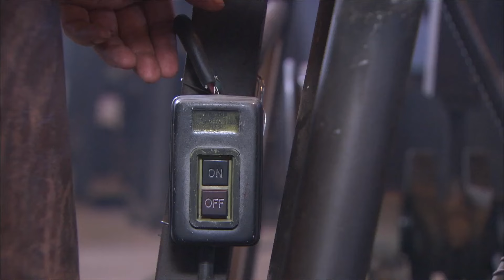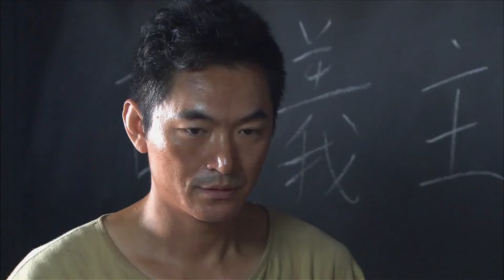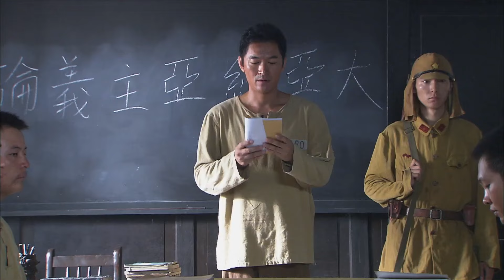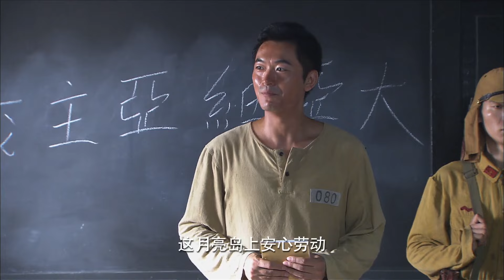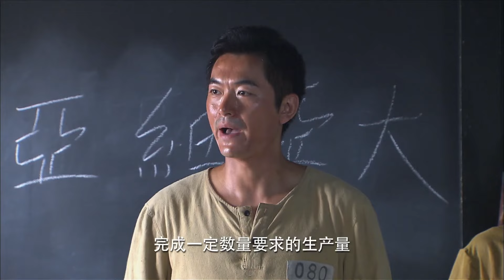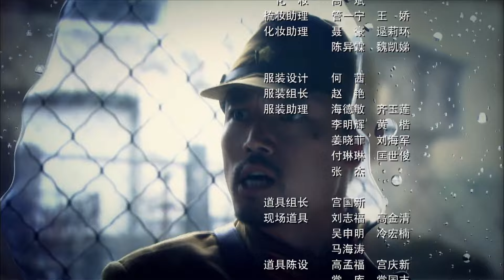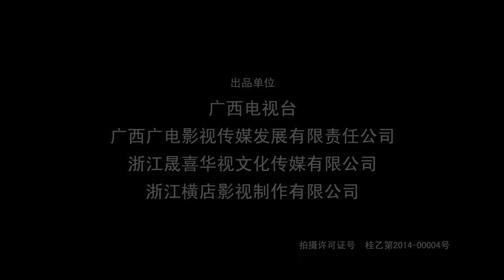【不可错过抗战剧】《拯救X计划》第19集 | 一对特工夫妇在日寇内部卧薪尝胆进行拯救计划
抗战爆发后，中国军队坚持持久抗战，粉碎了日军“三个月灭亡中国”的妄想，深陷战争泥潭、耗尽国力和资源后，日军大本营对中国战区的日军提出以战养战、自给自足的无奈要求。东北日军按大本营的要求，在月亮岛秘密兴建劳工营，抓捕3000余百姓和战俘充当劳工。在日军狱方惨无人道的监管下，3000名劳工在地狱里生死挣扎。面对死亡，劳工一次次自发越狱，都以失败告终。以刘墨扬、陆刚为核心的越狱组织者意识到必须组织起全体劳工，统一行动。一个以“章鱼”为名的越狱计划在悄悄展开。面对狱方宣称如同铁桶一样滴水不漏的监管，刘墨扬和陆刚等不懈努力，终于找到铁桶中的一个个细微漏洞和薄弱环节，而八路军女战俘邱天红为越狱行动而英勇牺牲的壮举，将一盘散沙的劳工迅速凝聚，冲破监防，成功越狱，奏响了一曲荡气回肠的生命交响